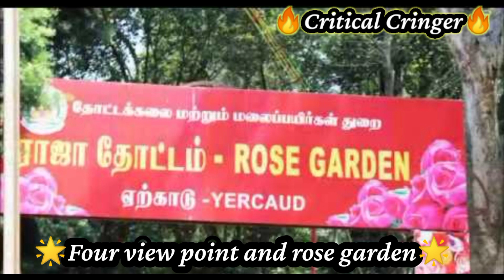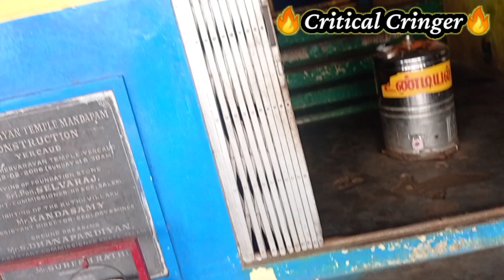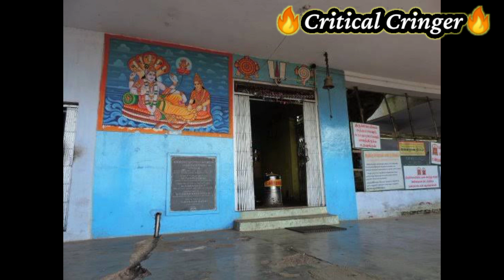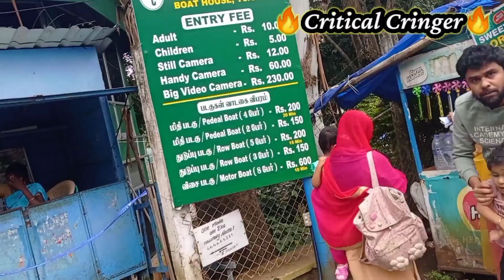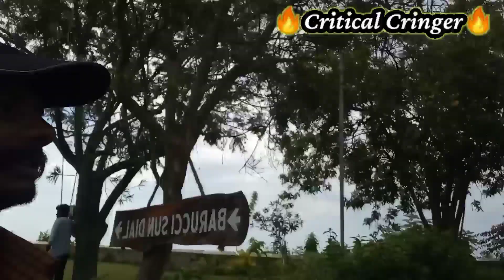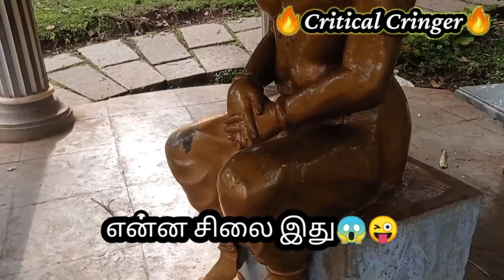ஏற்காடு சுற்றுலா பயணம் | Yercaud Tourist places | Critical cringer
Hello guys. !!!
This is your Critical cringer

In this video I have made an Vlog tour on Yercaud hills😍Hope you will enjoy it

If you like to follow me on the social media 😍

yercaud paru en iduporam song remix